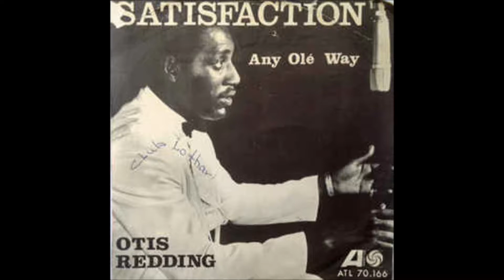Otis Redding, Satisfaction, Single 1966